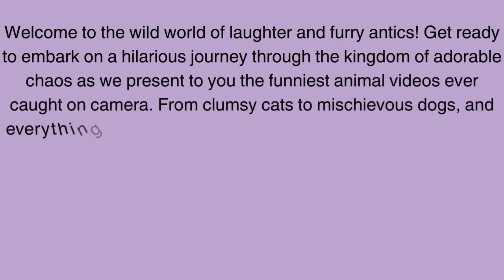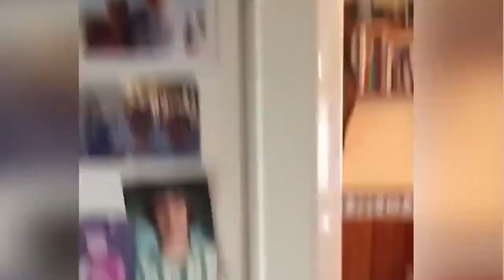Funny Dogs And Cats Videos 2024 😅They're Best Friends